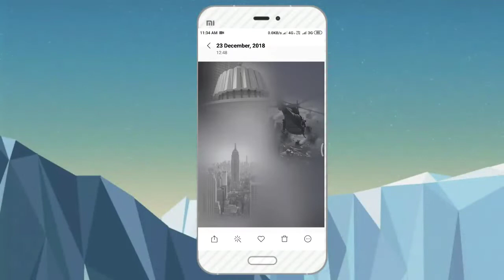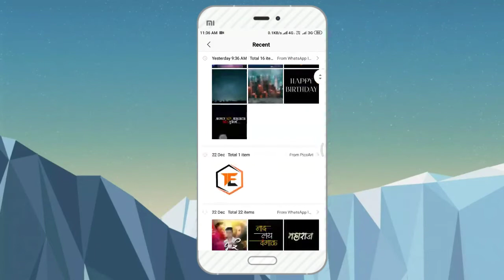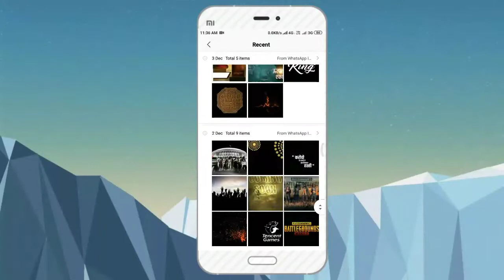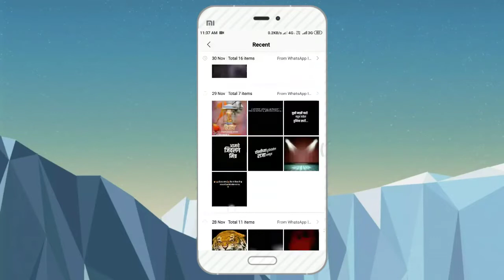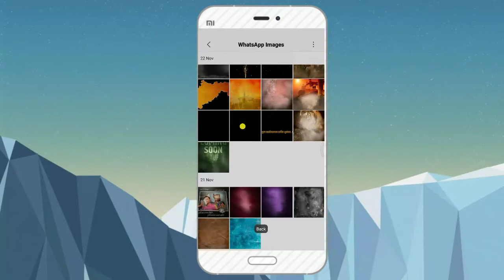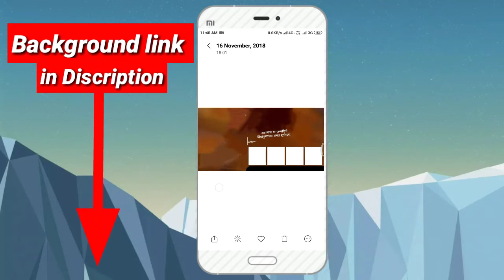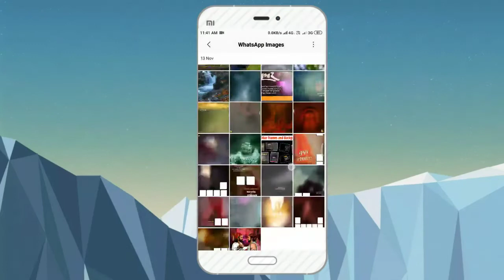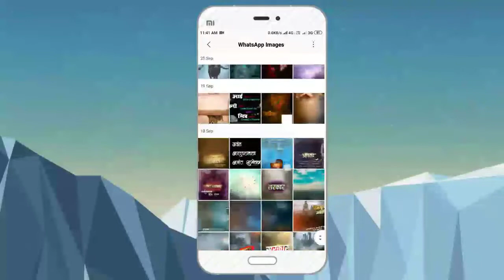200+ latest Banner Background Free Download / Banner flex poster/birthday Banner editing background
Credit by :- Nocopyright Nation.                                                        Artist

Tags - :

                  MY  CHANNEL

banner
bac
kgroun
d
 downloadbirthday banner
 editingnew background banner
 editingnew style birthday
 banner editingbanner background
 downloadmost popular
hd banner backgroundsnew background
 banner editingbirthday
banner editing photoshopbanner
 background downloadnew
 style birthday banner editingnew
 background banner editingmost
 popular hd banner backgroundsbanner
 background downloadnew
 background banner editingmost
 background downloadnew style
 birthday banner editingnew
 background banner editingmost
 popular hd banner backgroundsbirthday
 banner editing photoshopbanner
 background downloadnew style
 birthday banner editingnew
 background banner editingmost
 banner editing photoshopbanner
 background downloadnew
 background banner editingmost
 background downloadnew
 background banner editingmost
 background downloadnew
style birthday banner editingbirthday
 banner editing photoshopnew background
 banner editingbanner background
 downloadnew style birthday banner editingmost popular hd banner backgroundsnew background banner editingbanner background downloadbirthday banner editing photoshopbanner designbirthday banner backgroundbirthday banner editing in picsart
birthday banner background download
picsart banner
birthday banner design
banner tutorial
banner background editing